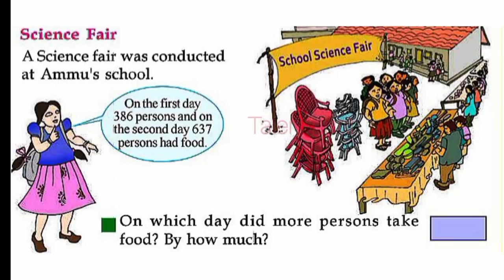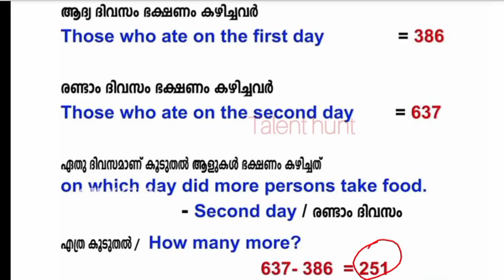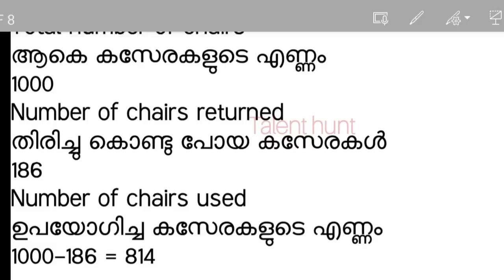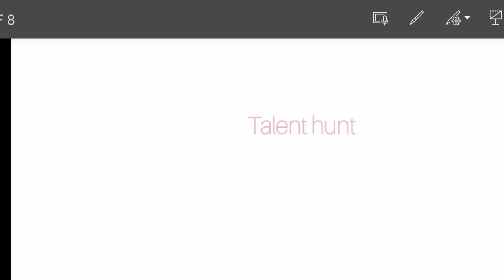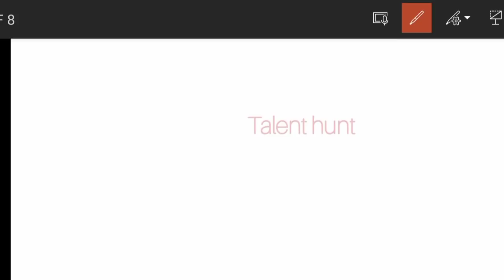Class 3 Maths Worksheet Nov 20/Std 3 Victers Maths Worksheet 20/11/21/class 3 victers channel today